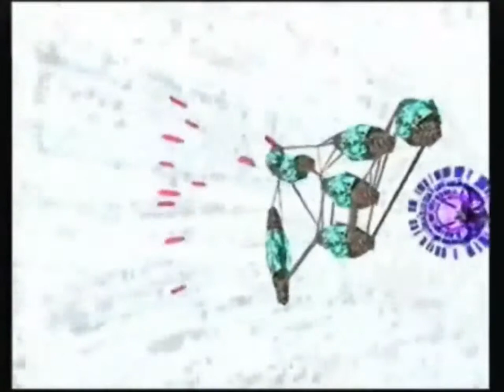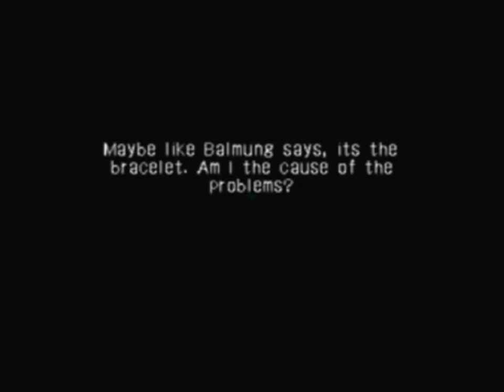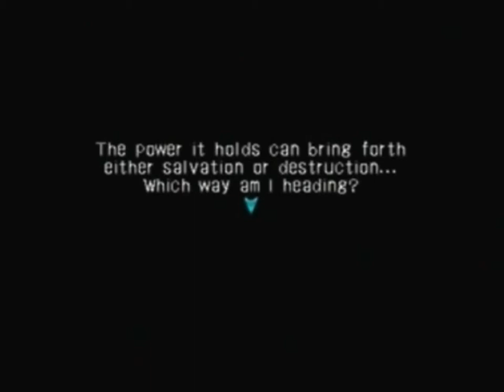.Hack Mutation - The GameMovie 03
.Hack Mutation (2002) ® edited as a movie.
Edition by Koke Gonzalez (The GameMovies Productions).
Part 03